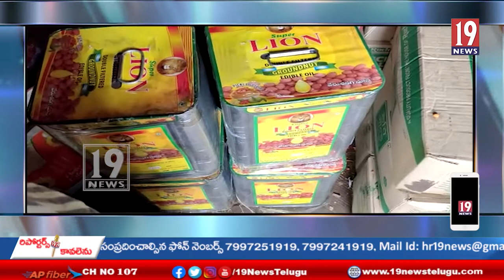గొల్లలమామిడాలలో అక్రమ నూనె నిల్వలు పట్టివేత - తూ,గో జిల్లా